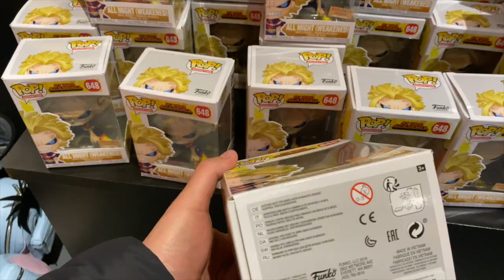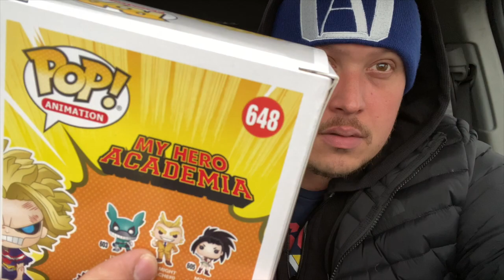Box Lunch Exclusive Glow In The Dark All Might Weakened Form Funko Hunt!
On todays Video i wait 4 hours and finally get GLITD All Might!